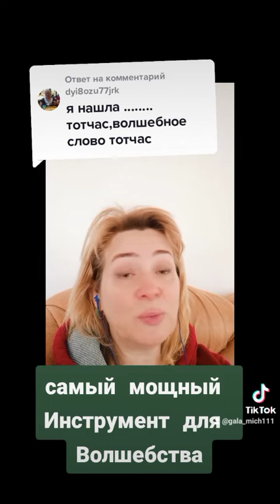Инструмент для волшебства